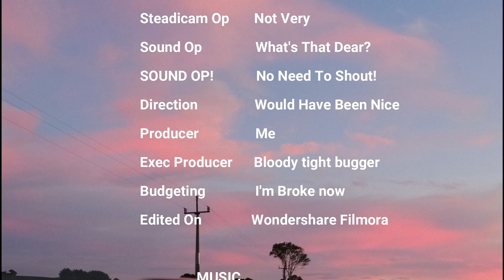42nd TRAVERSE PART2 COMPLETE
So here's the second part.
Did the crash end my trip?
Anyway, it's a slightly different style of video, without the onboard riding footage and also shorter - be keen to hear people's thoughts on which they preferred.

A good few of the challenging spots featured here, if you're thinking of doing this yourself.